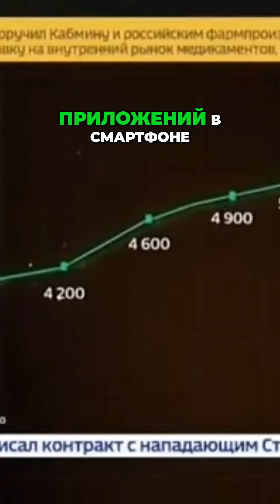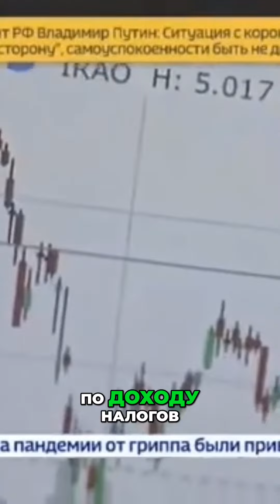Как открыть Индивидуальный Инвестиционный Счет ИИС и сэкономить на налогах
🔥 Настоящий налогоплательщик знает все о налогах! Представляем вашему вниманию незаменимую коллекцию книг для каждого, кто платит налоги в России! 🔥

📖 Откройте мир налоговых знаний:

📗 Черная и белая оптимизация налогов. Полная коллекция на 2024 год. 5300 решений. Новое. Евгений Сивков

📘 Налоги за 1 час. Налоговый экспресс: от непонимания к мастерству за час! Евгений Сивков

📙Маркетплейс: от А до Я в Налогах и Бухучете в вопросах и ответах. Евгений Сивков

📕 385 налоговых решений по НДС. 2024 год. Евгений Сивков

📙 311 налоговых решений по зарплатным налогам (НДФЛ и Страховые взносы)-2024. Евгений Сивков

📙 492 налоговых решений по налогу на прибыль - 2024. Евгений Сивков

📙146 налоговый решений по УСНО и НПД. 2024 год. Новинка. Евгений Сивков

✨ Будьте в курсе последних изменений в налоговом законодательстве, улучшайте свои знания и навыки. Эти книги – ваш ключ к налоговой мудрости 2024 года! ✨

👉 Не упустите шанс стать налоговым экспертом. Добавьте эти книги в свою библиотеку уже сегодня! 🌟

Спасибо 🙂 за просмотр! Если вы занимаетесь бухгалтерским учетом или платите налоги, это видео для вас! Поставьте 👍лайк, поделитесь своим мнением в комментариях и присоединяйтесь к дискуссии!

Присоединяйтесь к нашему сообществу экспертов и будьте в курсе последних новостей и событий в мире налогов и бухгалтерии! Если у вас есть вопросы или вы хотите связаться с Евгением Сивковым, то можете написать ему в WhatsApp